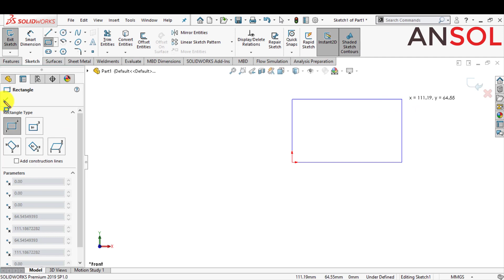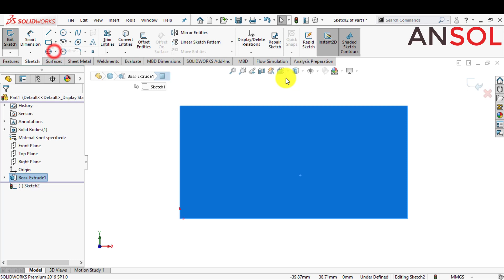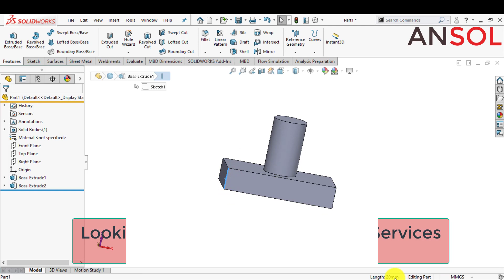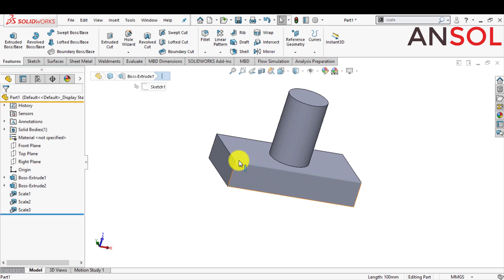Solidworks tips and tutorias 13| How to scale a part?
Learn how to make a scale down or scale up model of already existing part in solidowrks?

For more tutorials on solidworks, please